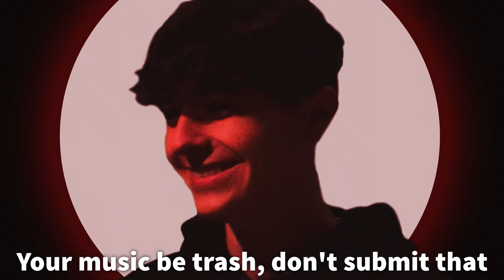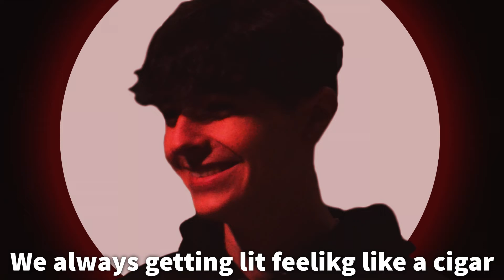Tennants - WANNA TALK? (Official Lyric Video)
Lyrics:

She wanna talk
I already did that
I ain't bout that chit chat
Uh uh uh
Your music be trash
Don't submit that
But if there's a blunt
Let me rip that
Yuh yuh yuh!
Met up then split
Like a Kit Kat
Your girls cool
Already hit that uh
Looking around
Where's my bit at?
You're insecure
Just admit that

Bitches tryna chase that clout
Just by getting laid
I don't care about woman
Already got one
Had to upgrade
Got the katana on my back
I'll cut you up no fade
We run up in your crib
Like Call of Duty
Yes we raid
Yea this life's a game
I swear it's like an arcade
Taking these bars
While I'm bumping that Betrayed
Why you keep on crying?
When you knew you gon get played
Boutta blow up
Feel like baby
We gon get paid
We gon get paid feeling like baby
Now she tryna slide so lately
Yea aye!
She snorting the white
Like the '80s
She tryna drive a Mercedez

Naw!
I ain't driving you in this car
People see me
Blowing up from afar
Rapping so slick
While I'm popping a bar
Your girl all up on me
She know I'm a star!
Running to the cash quick
Like I'm Jaguar
This weeds so gas
Eyes red Gengar
This girl be wack
She acting bizarre
We always getting lit
Feeling like a cigar
Said we lighting it up
The party never ends
Put more drink in the cup
Shorty hit me up
And told me "what's up?"
Talk for a few
She wanted doggy
No pup!

She wanna talk
Uh uh uh
Don't submit that
Yuh yuh yuh!
Your girls cool
Looking around
You're insecure
Just admit that